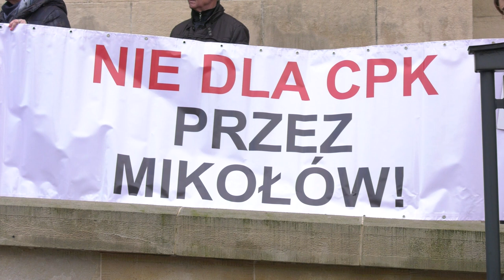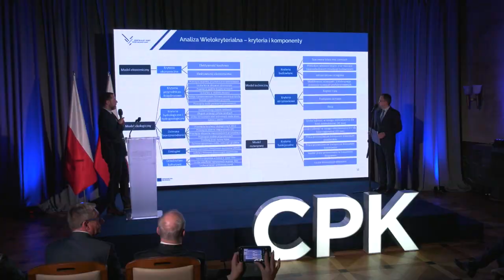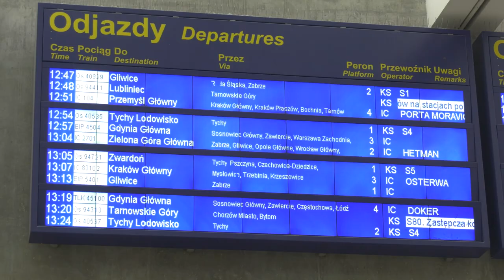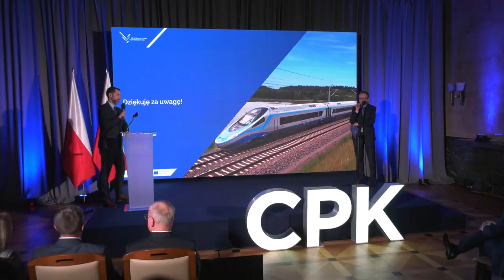Przebieg torów do CPK bulwersuje mieszkańców 22.03.2023